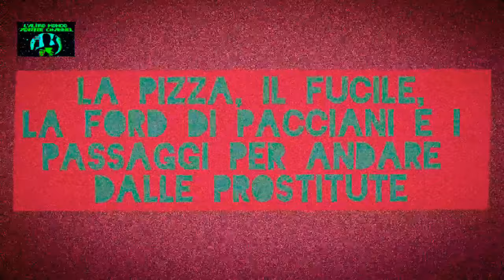👤⚜️ 𝙈𝙙𝙁 - va in scena la commedia 𝙣𝙚𝙧𝙖 dell'assurdo: L.N. risponde agli avvocati (1994)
Compagni di merende show con Lorenzo Nesi che risponde agli avvocati.
Come mai il video è rosso?
Quando si assiste a certe scene viene il sorriso sulle labbra. Per ricordarci che questi sono fatti di sangue, generalmente i video sono filtrati in rosso.
È una scelta.